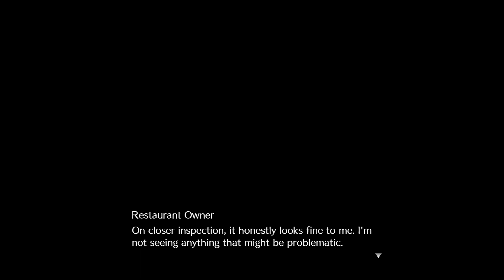Finally Playing Final Fantasy VII Part 4